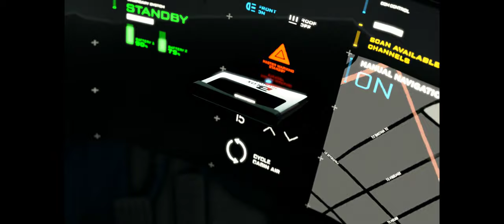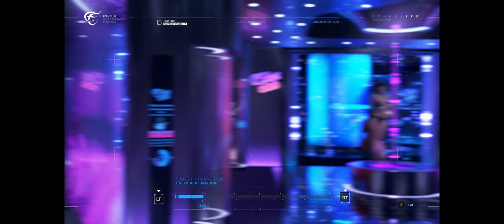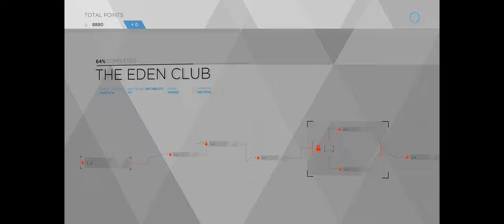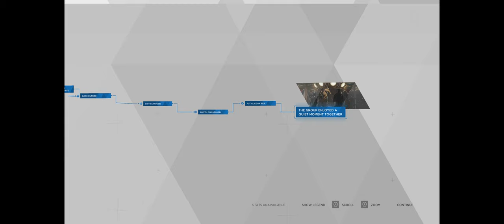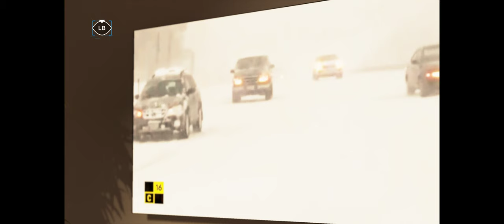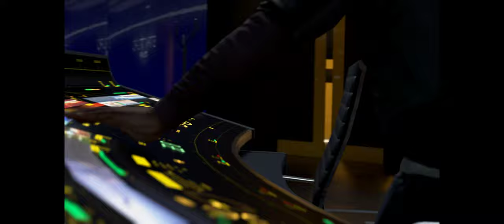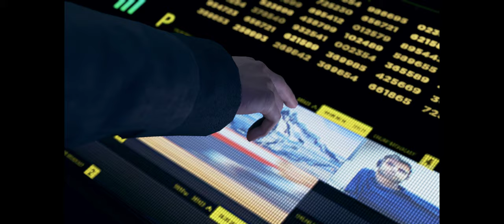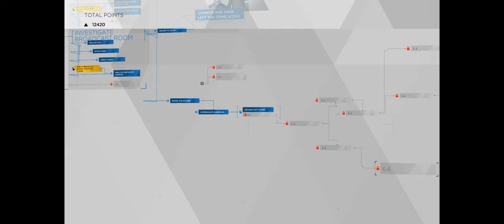Detroit: Become Human [Part 4] - Walkthrough Gameplay [ PC @ 4K x 60FPS ]